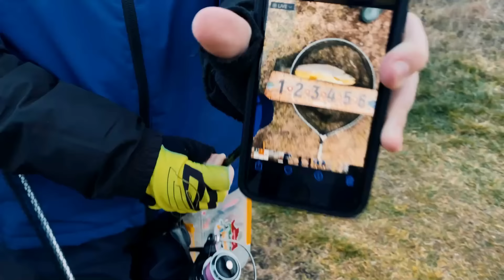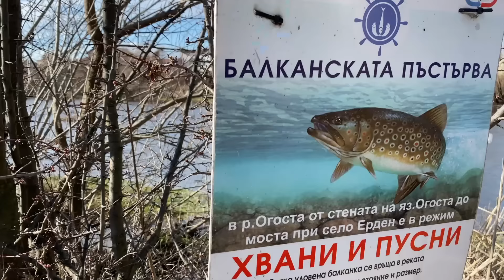КАКВО ЩЕ СЕ СЛУЧИ, ако ЯЗОВИР ОГОСТА ПРЕЛЕЕ??? Риболов на пъстърва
Най-опаснта язовирната стена в България!

Taкъмите, които ползвам са:
► ВЪДИЦИ: